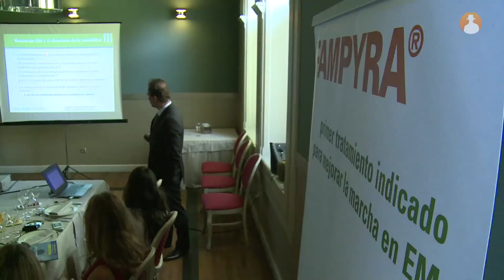El primer tratamiento para mejorar la movilidad en EM ya está en España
Los Pacientes con Esclerosis Múltiple en España disponen de un nuevo tratamiento que mejora su movilidad. Es quizá una de las noticias más esperaban por los 46 mil afectados por esta patología neurodegenerativa en España. Se ha hecho esperar, y es que no es fácil en nuestro país llegar a los hospitales, pero al fin hay una pastilla que puede mejorar la marcha de un gran porcentaje de afectados.